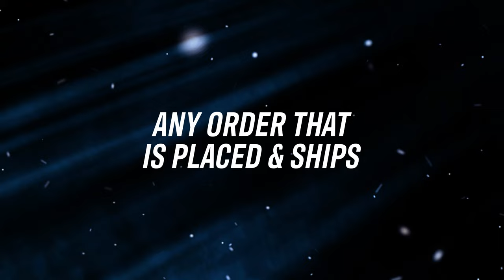Our Biggest Giveaway of the Year!